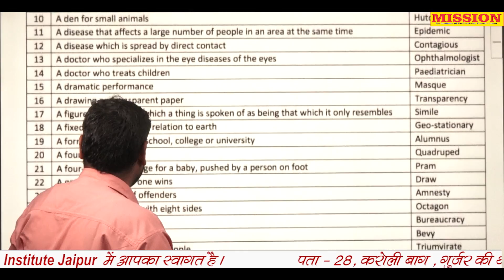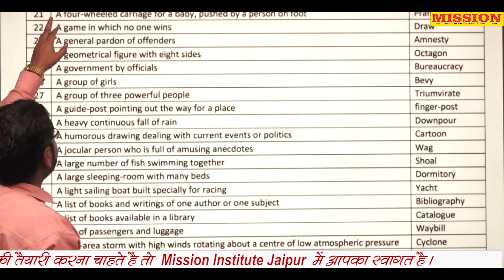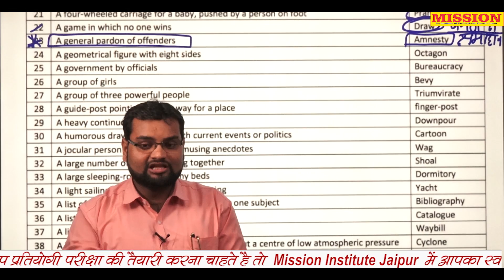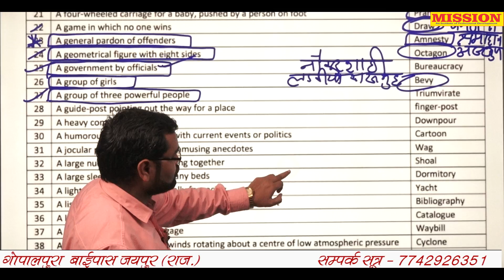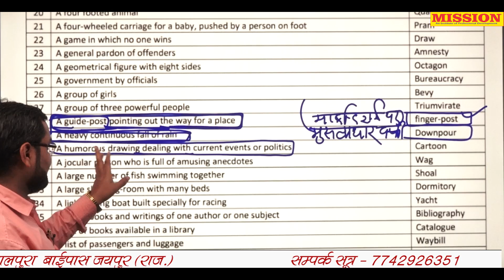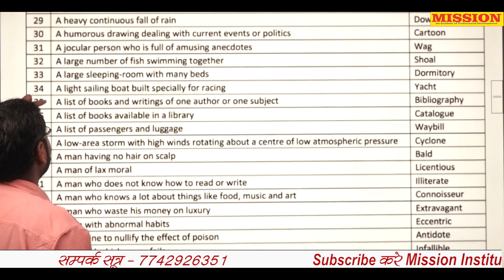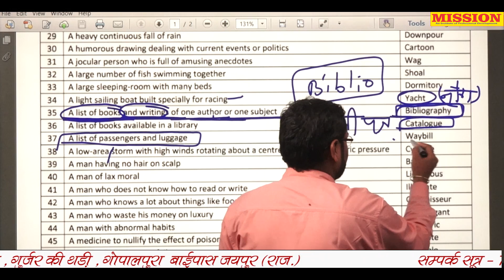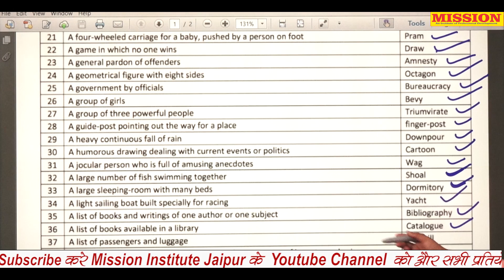II MISSION INSTITUTE II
Dear Student's,

     Welcome to MISSION INSTITUTE YouTube channel. As per student's request Mission Institute has started a free online platform where all aspirants who is preparing for competitive exams like UPSE, RPSE, REET, PATWARI ,CONSTABLE etc. will get complete video lecture of all subjects in detail and sequence way. We will also upload notes in pdf so everyone can do more practice and learn more.
So become a part of this free and universal platform to convert your career from learner to professional.